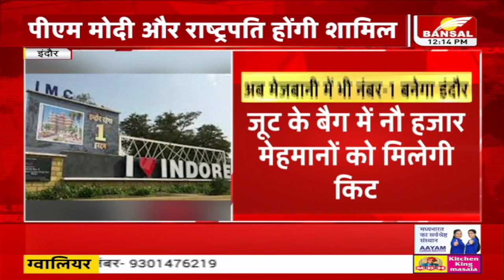मेहमानों के स्वागत के लिए इंदौर तैैयार | 68 देशों के 3800 प्रवासी भारतीय होंगे शामिल